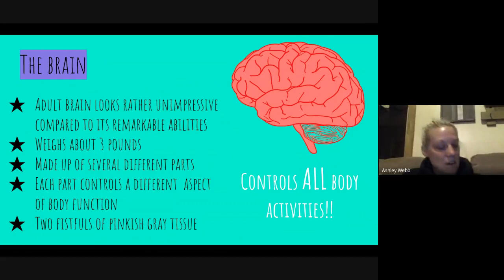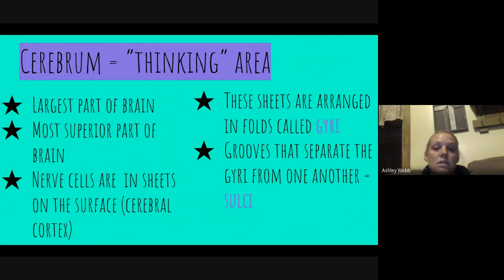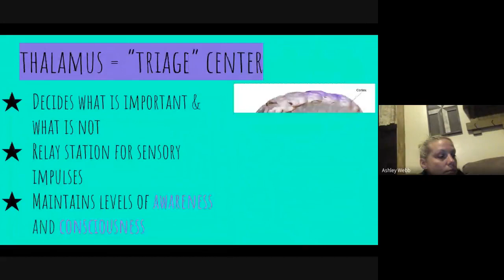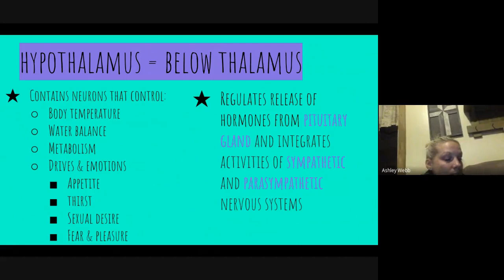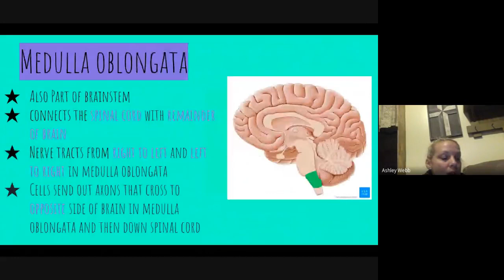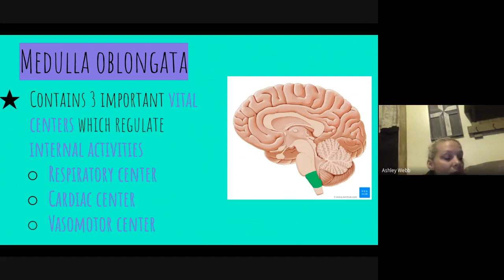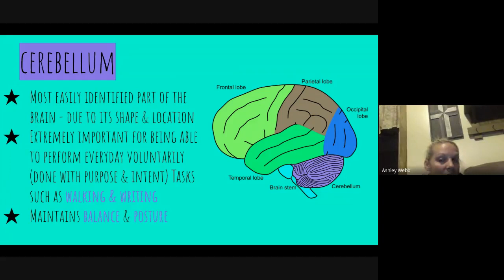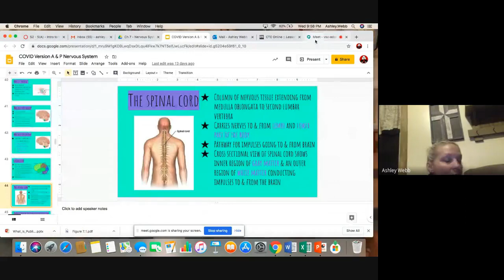A & P Ch 7 The Brain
Explores the brain & it's functions